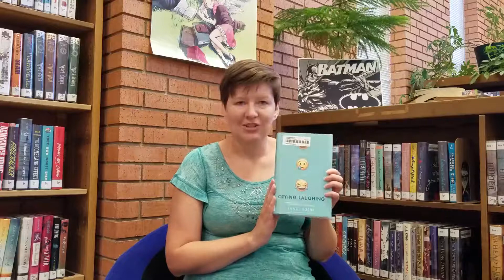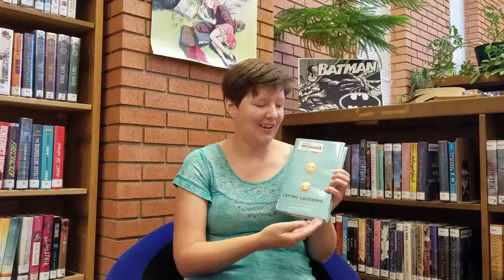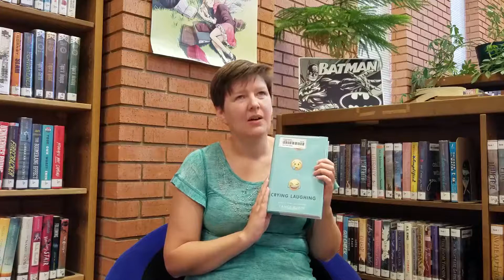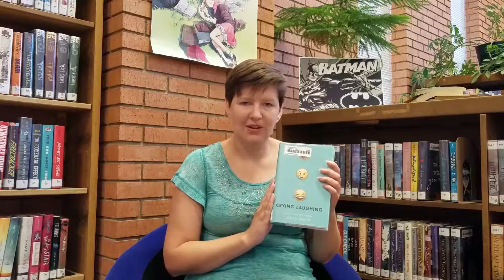Book Review - Crying Laughing by Lance Rubin